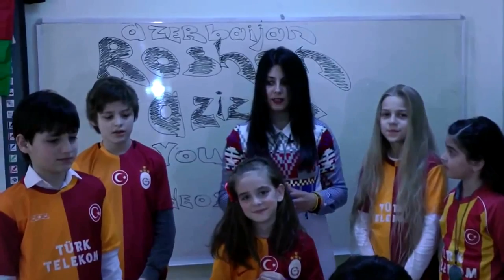(Gülməli Mırt 2016 mart) Cubbulu Davud Azizov , Amal ve Galatasaraylı şagirdlər